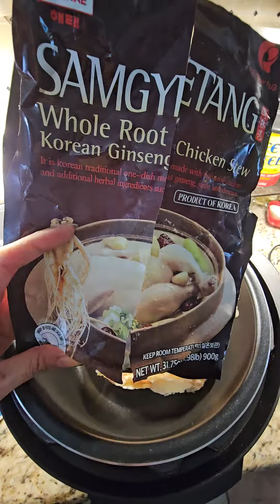ไก่ตุ๋นรากโสมเกาหลี